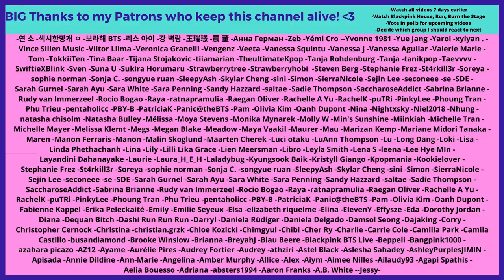LALISA MANOBAN the language GENIUS - Reaction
Flo M.
Postfach 11 61
25442 Quickborn
Germany

Flo M.
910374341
Packstation 117
25451 Quickborn
Germany